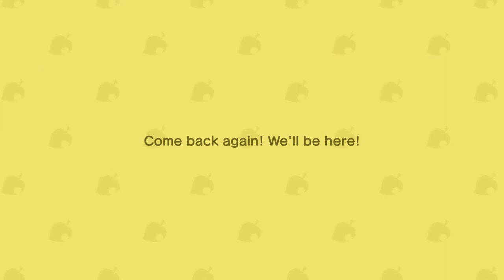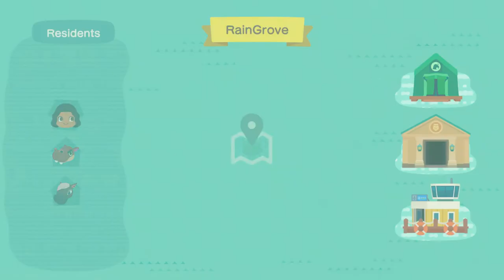Let's Play and Unwind: Late Night Edition | Animal Crossing New Horizons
Hi guys, I apologize if the audio is a bit low... I'm waiting on a microphone in order to give better sound quality.  Check out my video where I set up my new island, RainGrove, and grow thru the first day.  There's even some fishing done!

In my journey on RainGrove, you can expect lots of real-time game play, no time traveling, cataloging, or download codes, or outside assistance.  I want to experience the game as if it were a truly solo game and see what kind of island I can create... hopefully you'll enjoy the journey with me as much as I plan to!

Nintendo Switch and Animal Crossing: New Horizons bundle